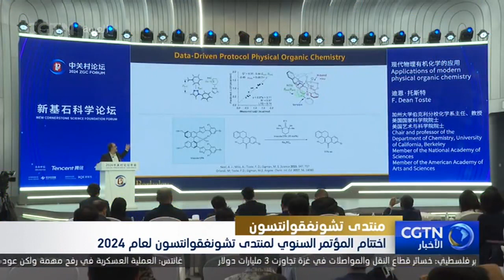اختتام المؤتمر السنوي لمنتدى تشونغقوانتسون لعام 2024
اختتم المؤتمر السنوي لمنتدى تشونغقوانتسون للعام الجاري اليوم الاثنين، مع إصدار 19 إنجازا رئيسيا في مجالات الفيزياء والدوائر المتكاملة والمنشآت العلمية الكبيرة. وخلال المؤتمر للعام الجاري، تم عقد ما مجموعه 128 نشاطا كالمؤتمرات والمعاملات والإصدارات والمسابقات، بمشاركة من مئات المنظمات الحكومية الدولية والمؤسسات والجامعات المحلية والأجنبية، وعشرات الآلاف من الشركات العلمية. وساهم المنتدى في توقيع 309 مشاريع، بمبلغ تعاقدي يزيد على 67.3 مليار يوان (9.3 مليار دولار أمريكي).